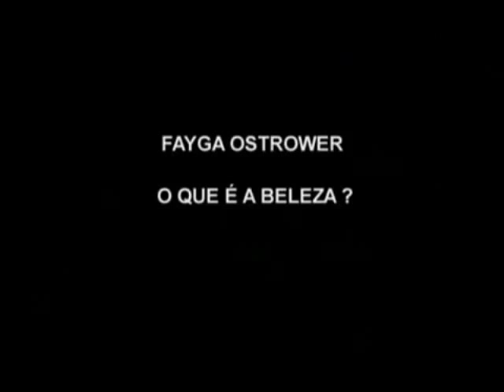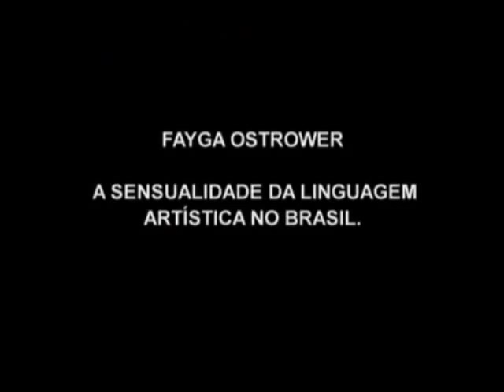Fayga Ostrower - A Intuição, a criação e a beleza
Depoimento de Fayga Ostrower não incluído no filme Janela da Alma.